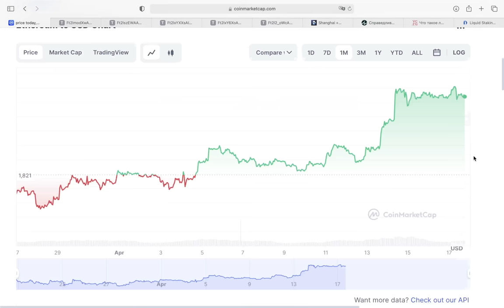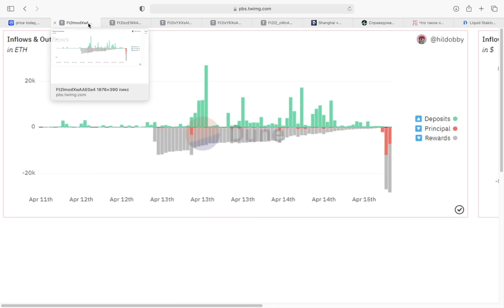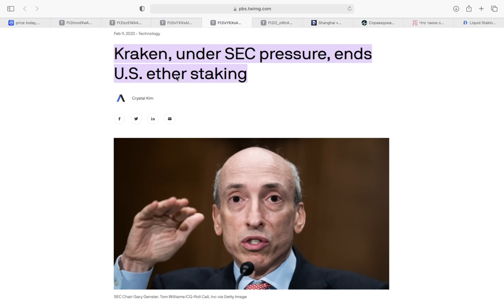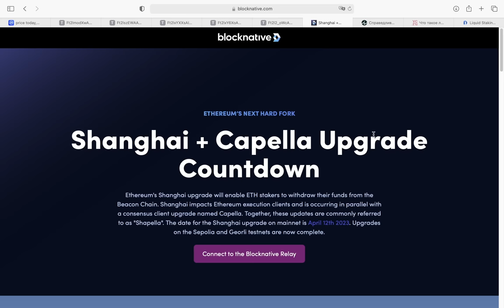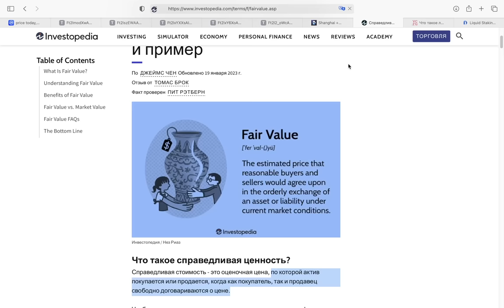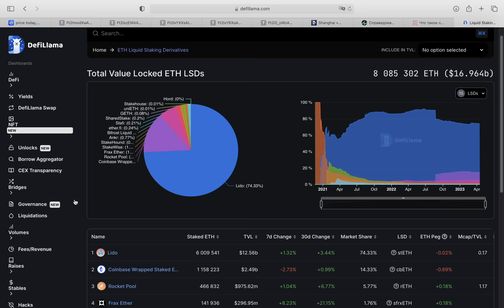ЭФИР Больше НИКОГДА НЕ БУДУТ Продавать!! Цена шокирует всех... (если люди поймут это)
00:00 Давай наберем 2000 лайков?
00:43 Что делают стейкеры Эфириума после обновления Шанхай?
03:29 ЕСЛИ ЛЮДИ ЭТО ПОЙМУТ ЭФИРИУМ БОЛЬШЕ НИКОГДА НЕ БУДУТ ПРОДАВАТЬ!
06:37 Подпишись :)